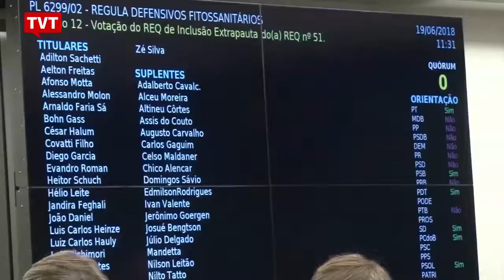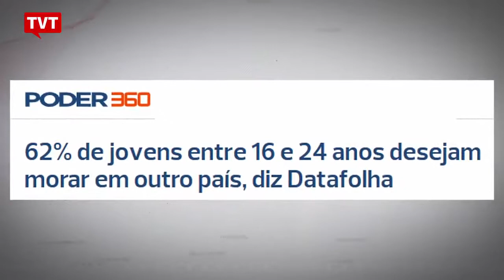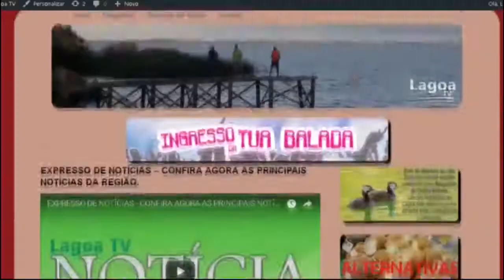EXPRESSO NACIONAL - Confira as principais notícias do Brasil.